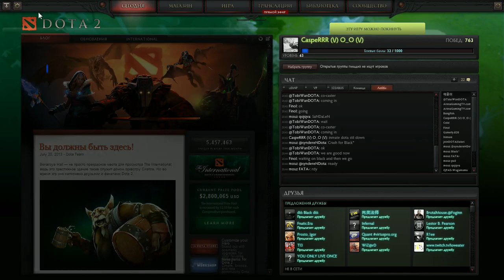Mouz vs Zenith, TI3 Group A LIVE by CaspeRRR & Inmate